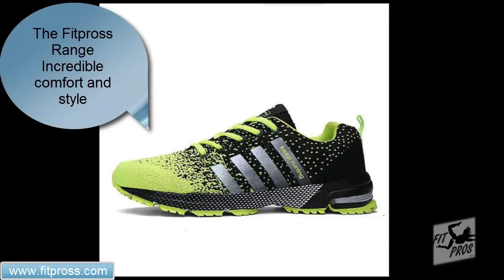Shoes at Fitpross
Leaders in the supply of nutritional supplements and sports wear.
The shoe range at Fitpross is designed for sports and comfort, and amazing range designed for you. We hold an extensive range of sports shoes,sneakers for all types of fitness activities and casual daily use.